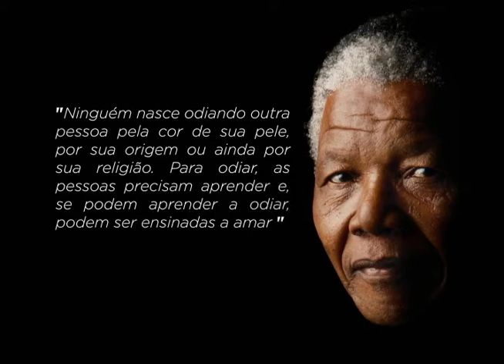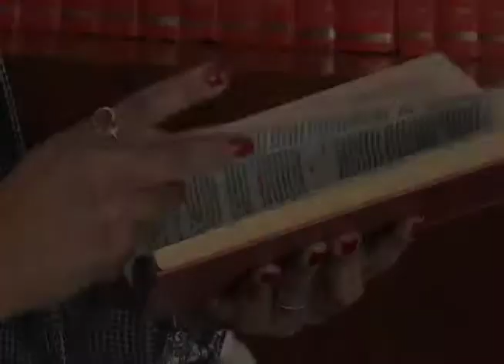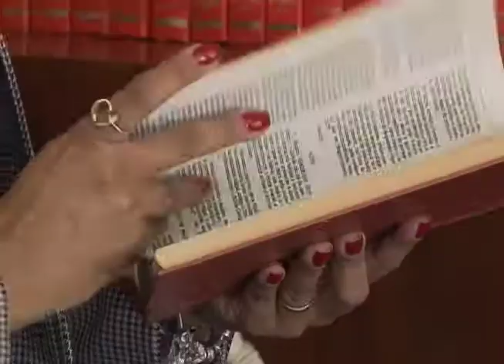Repórter Justiça - Combate ao racismo (29/07/16) (1/3)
O Repórter Justiça desta semana aborda racismo e injúria racial. O tema é delicado, mas está muito presente na sociedade. O programa explica as diferenças entre os dois casos e mostra os avanços na legislação que combate o preconceito e a discriminação, ainda comuns no país. Leia a íntegra da sinopse